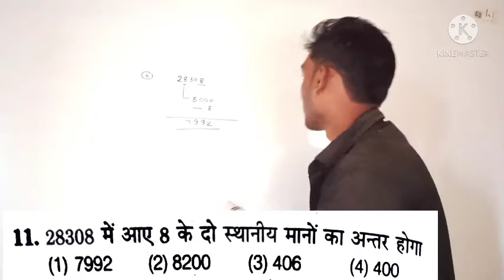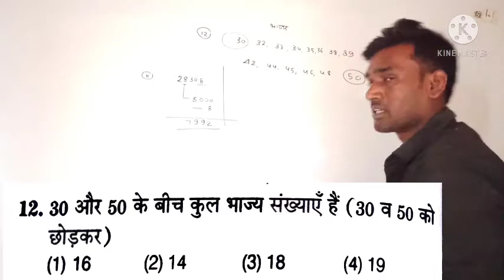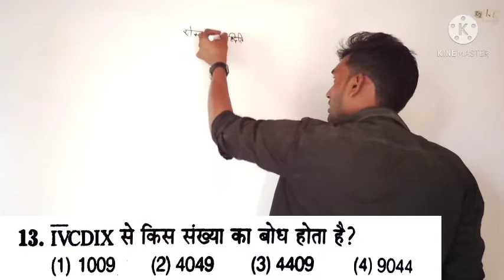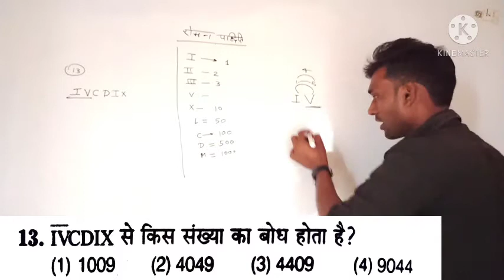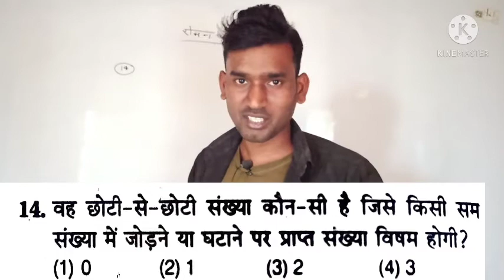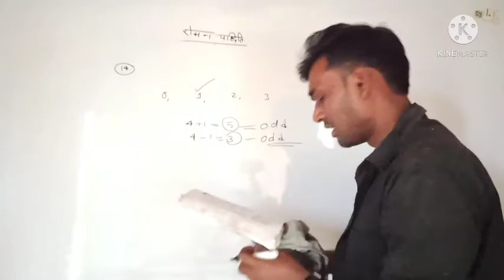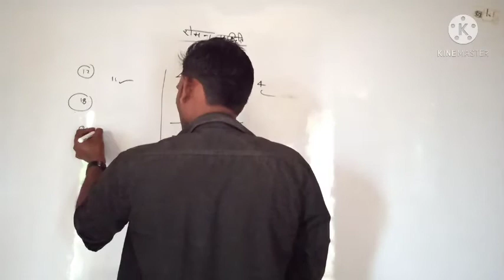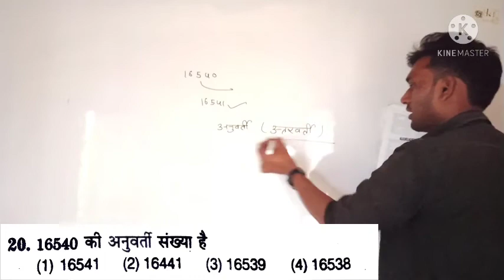chapter 1 Arihant book (अभ्यास प्रश्नावली) qu.no 11to 20 Navodaya vidyalaya class 6 2021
maths JNV entrance exam class 6
Arihant book solution JNV entrance exam class 6
Arihant book solution Jawahar Navodaya vidyalaya 2021 class 6